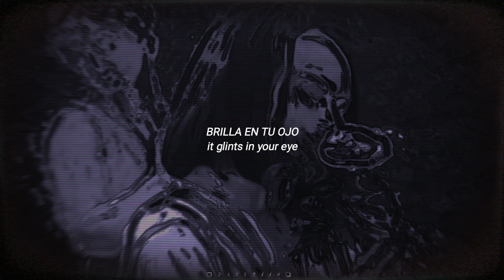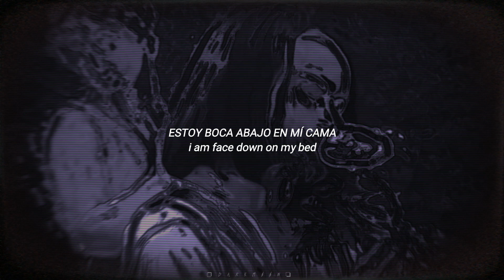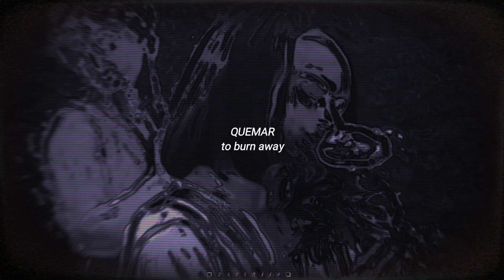Stay Soft - Mitski [sub. español - inglés]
𝙘𝙤𝙢𝙤 𝙚𝙨𝙩𝙖𝙣 𝙗𝙞𝙨𝙩𝙚𝙘𝙨
Imagen: (yo la edite jiji)

Canción: Stay Soft - Mitski
Album: Laurel hell
todos los videos o fotos utilizados van de sus dueños originales.